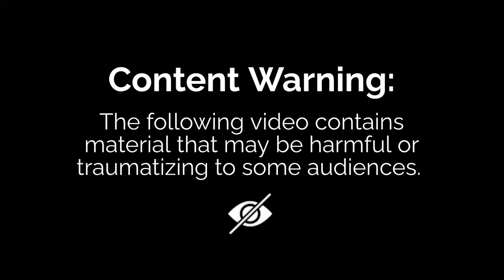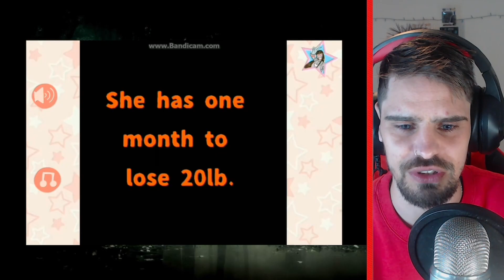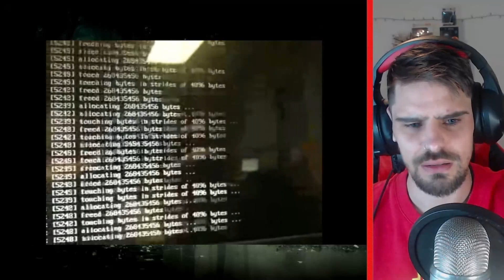More DISTURBING Flash Horror (Reaction)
Digital Horror has been an interest of mine recently and I wanted to check out some more, here are two more which were very disturbing.

- Ella's Emergency Makeover (creepy old flash game)
- Poochee and Pansy

Go show some love to the creators: @SugarInferno & @poocheeandpansy.

More DISTURBING Digital Horror (Reaction)

**'My YouTube Art (Logo & Banner & Transition) has been created by @jemiu for commissions etc, check out their YouTube Channel'.**

This video showcases some of imRATZZ funniest reactions ,and the best of imRATZZ. These videos will come out regularly so make sure to check the Reaction playlist when it is created. We see some rage / cringe / funny moments.

00:00 Intro
00:10 Ella's Emergency Makeover (creepy old flash game)
05:34 Poochee and Pansy